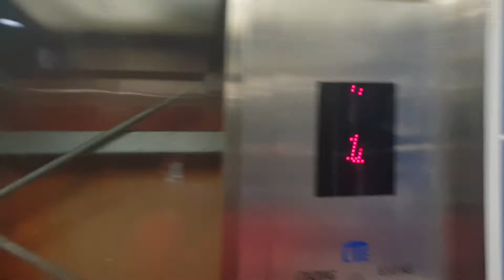Woodlands Temporary Bus Interchange- CT Elevator (PL1)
Quite crappy and slow, but ok for a Generic elevator.